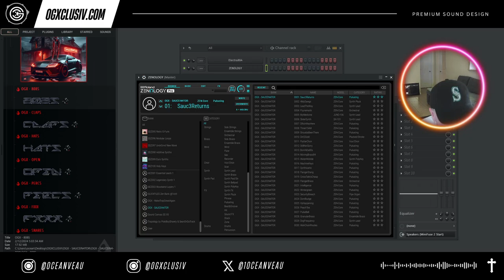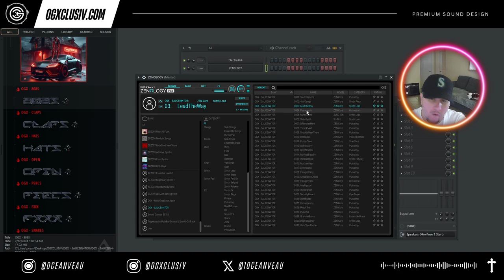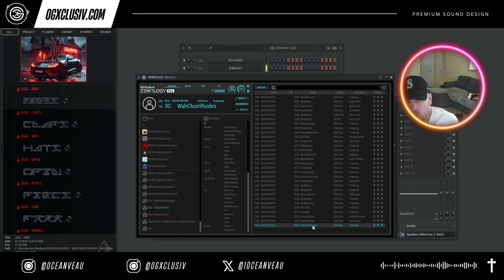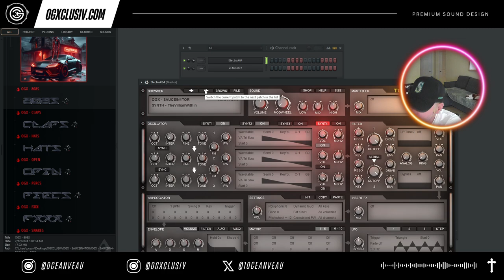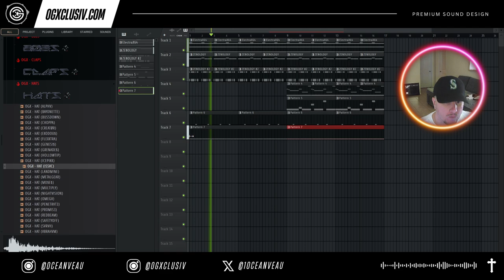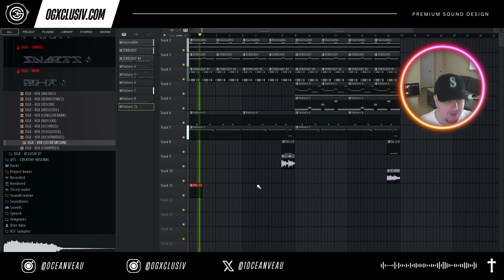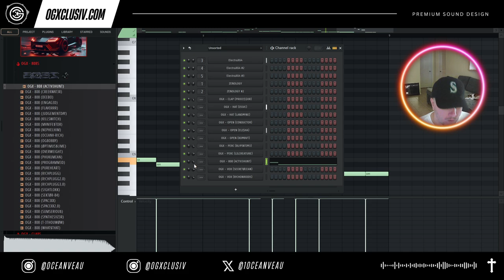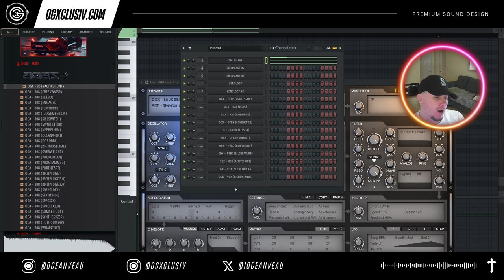SAUCEINATOR V4 | ElectraX & Zenology Bank + Drumkit | Sound Previews + Cookup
Introducing SAUCEIN4TOR – the 4th edition of the iconic Sauceinator series, packed with an ElectraX and a Zenology Bank, each loaded with 30 cutting-edge presets. This collection also features a full drumkit with 194 exclusive sounds and a custom Grossbeat Bank. Plus, as a bonus, you get the first three Sauceinator volumes, adding up to a staggering 294 ElectraX presets and 360 sounds across the drumkits. Crafted for producers who crave bold, robotic, and dark futuristic sounds, SAUCEIN4TOR delivers on intense, distorted 808s, punchy drums, and Ocean Veau’s signature menacing presets – all engineered to require minimal processing. Perfect for those ready to push boundaries and set new trends!